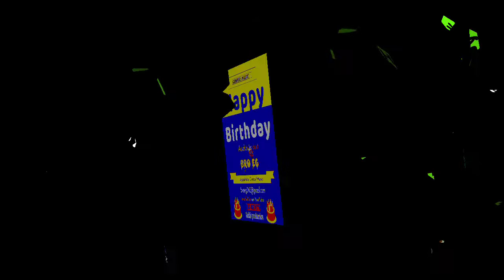Happy birthday🎂🍼song _-_ BRO EG